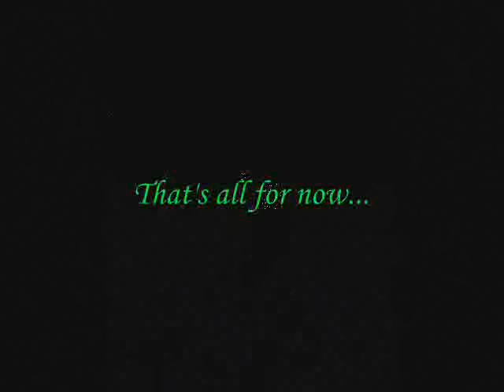Y Flyer Sailing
Y-Flyer sailing before racing.